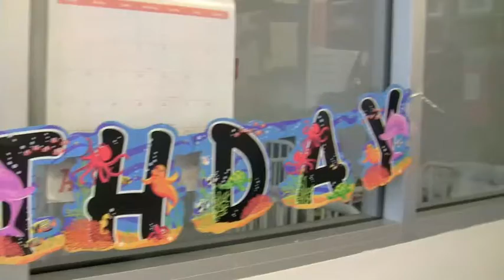090819 Birthday at Daycare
Getting my first cupcake at Amgen daycare. Nummy!